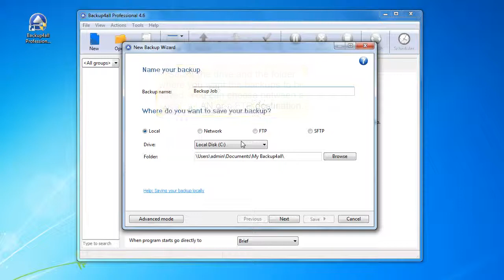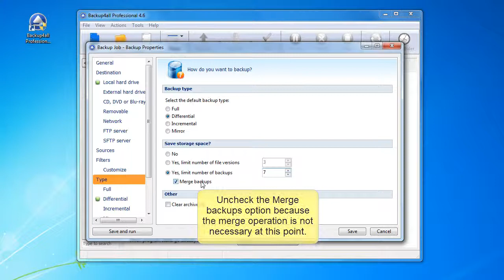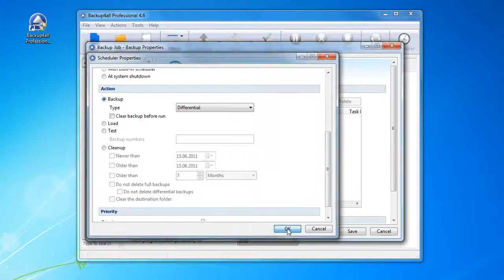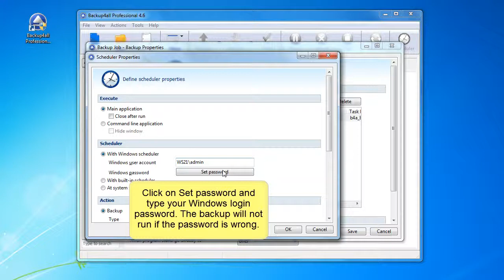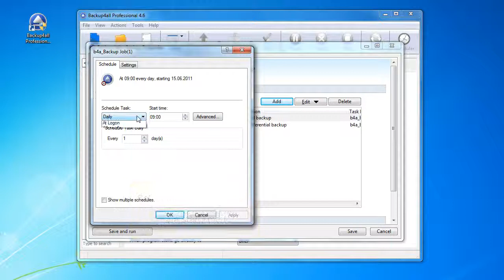Backup strategy: scheduled daily differential backups and weekly full backups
This is a custom backup strategy consisting in daily differential backups and weekly full backups with the number of stored backups limited to 7. A detailed tutorial about this strategy is available